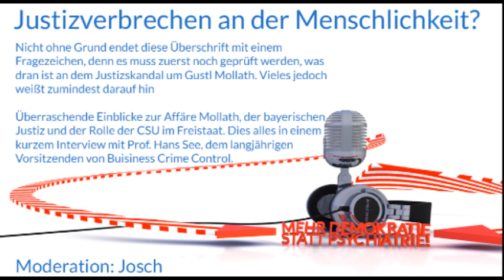Justizverbrechen an der Menschlichkeit?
Nicht ohne Grund endet diese Überschrift mit einem Fragezeichen, denn es muss zuerst noch geprüft werden, was dran ist an dem Justizskandal um Gustl Mollath. Vieles jedoch weißt zumindest darauf hin

Überraschende Einblicke zur Affäre Mollath, der bayerischen Justiz und der Rolle der CSU im Freistaat. Dies alles in einem kurzem Interview mit Prof. Hans See, dem langjährigen Vorsitzenden von Buisiness Crime Control.

Moderation: Josch